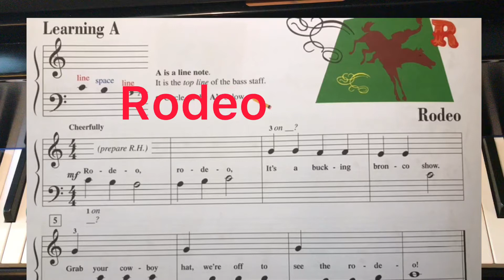Rodeo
Piano Adventures Lesson Book Primer Level